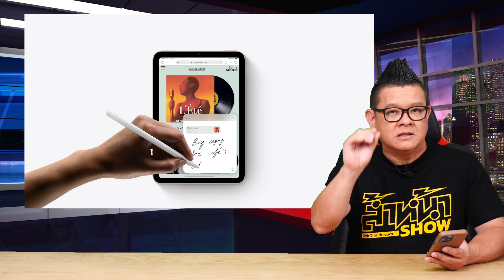ลุ้นเปิดตัว iPad mini ในปี 2023 ดีไซน์เดิม เปลี่ยนแค่ชิป!? ส่วน iPad จอพับยังไม่มา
เจ้ากรมสำนึกข่าวลือฝั่ง Apple คุณ Ming-Chi Kuo ได้ออกมาเผยรายละเอียดของ iPad mini ที่ห่างหายกันไปมากกว่า 1 ปีเต็ม อาจมีลุ้นเปิดตัวในปี 2023 แต่ยังคงดีไซน์เดิม เปลี่ยนแค่ชิปเซ็ต!? ส่วน iPad จอพับยังไม่มา